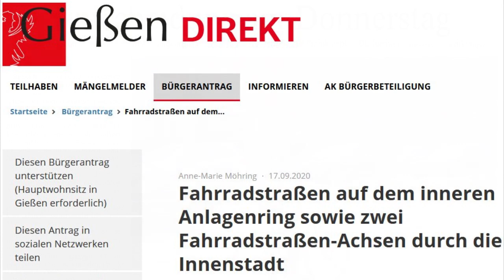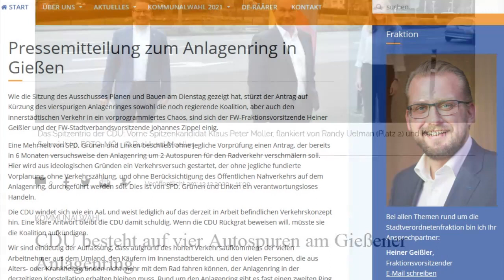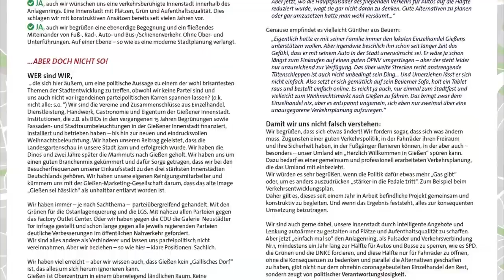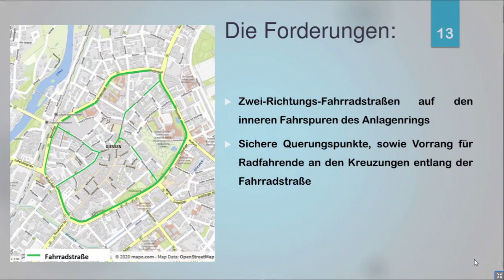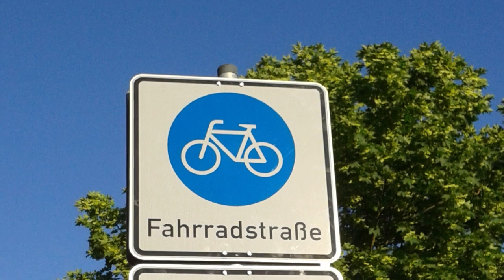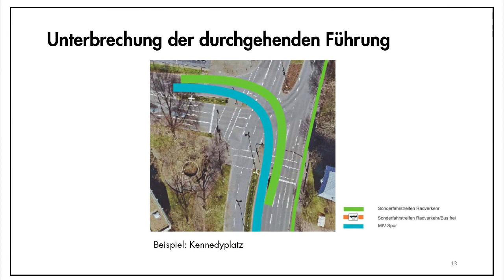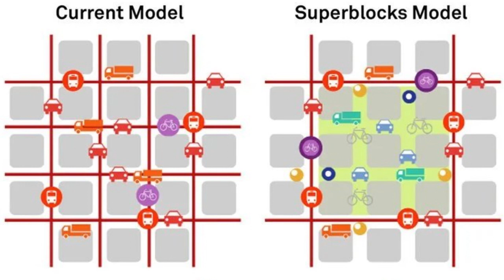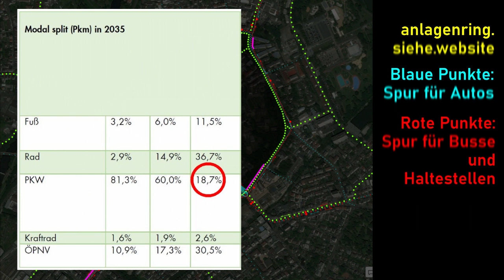Der bessere Vorschlag: Fahrradstraßen auf dem inneren Anlagenring plus Einbahnstraße für Autos/Busse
Dieser Film präsentiert den Vorschlag aus den Verkehrswende-Initiativen für eine Fahrradstraße auf den inneren Spuren des Gießener Anlagenrings einschließlich der dann sinnvollsten Führung von Auto- und Busverkehr mit jeweils eigenen Spuren im Einbahn-Richtungsverkehr. Dadurch fallen viele Ampeln und Abbiegevorgänge weg. Platz wird eingespart und kann umverteilt werden. Gefahrenstellen werden reduziert und der Verkehr insgesamt flüssiger.